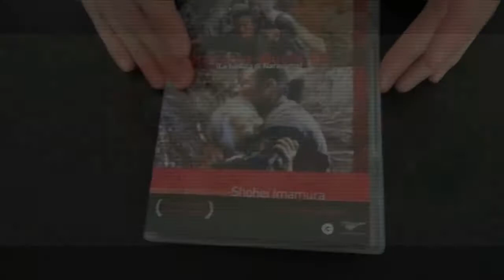Lezione di Cinema con Alessandro Carloni regista di Kung Fu Panda 3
ATTENZIONE: Non è stato possibile riprendere i video della lezione per problemi di copyright

Lezione di Cinema con Alessandro Carloni per la presentazione del suo ultimo film Kung Fu Panda 3 a Roma per Auditorium Parco della Musica.

Alessandro Carloni (Bologna, 1978) è un animatore, regista e sceneggiatore italiano. Dal 2002 lavora per la DreamWorks Animation dove ha svolto anche il ruolo di illustratore e capo scrittore, partecipando e supervisionando diversi progetti. Tra le sue attività più rilevanti vi è il ruolo di co-regista insieme a Gabriele Pennacchioli per il cortometraggio The Shark and the Piano. È invece internazionalmente conosciuto per il ruolo di supervisore dello storyboard di Kung Fu Panda, Dragon Trainer (per i quali riceve anche due nomination agli Annie Award) e per la regia di Me and My Shadow. (fonte wikipedia)